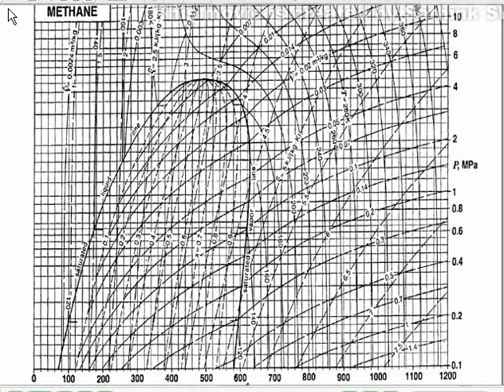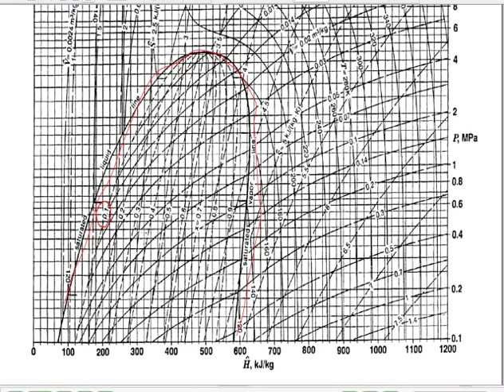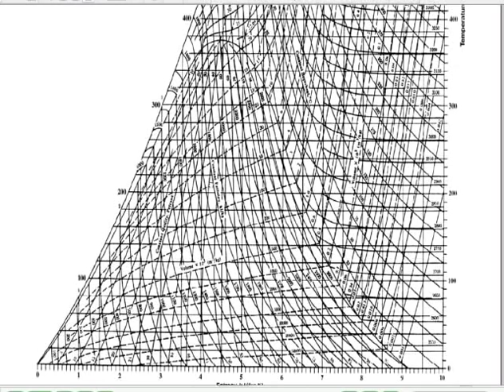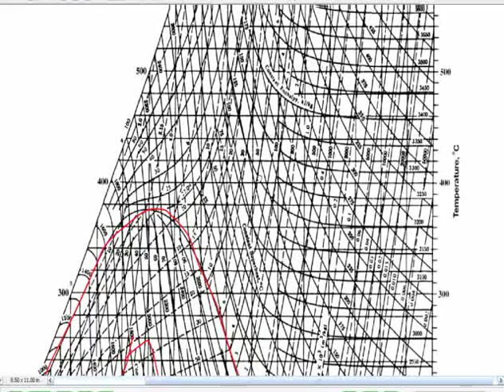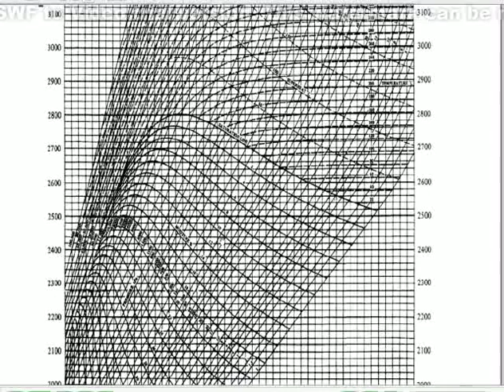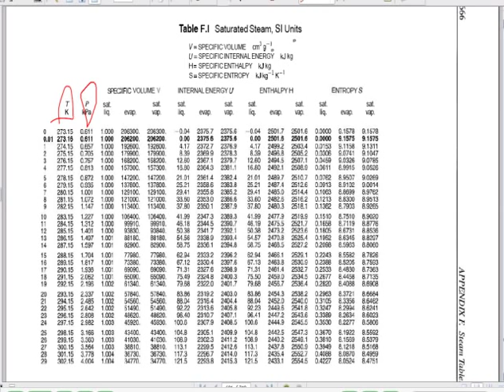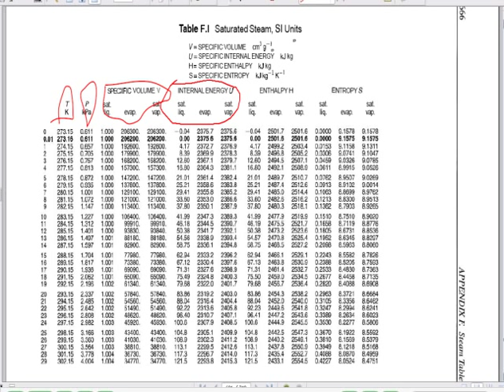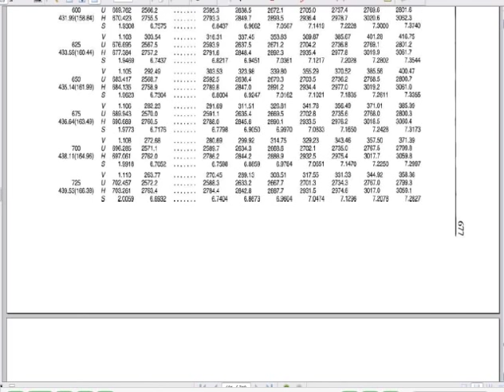Lec 51 | ChemE Thermo | Thermodynamic Diagrams and Thermodynamic Tables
A part of the series 'Thermodynamics for Chemical Engineers' given by Dr. Seif Fateen of Cairo University, this lecture presents the different types of Thermodynamic Diagrams as well as the steam table. The lecture is in Arabic.